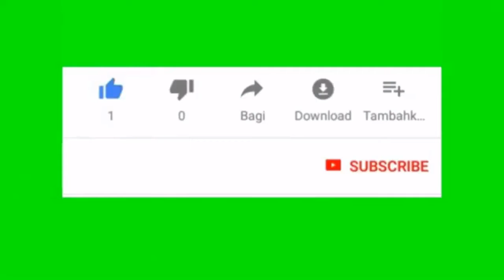Breaking news | China deployed military forces on the Pak-India border